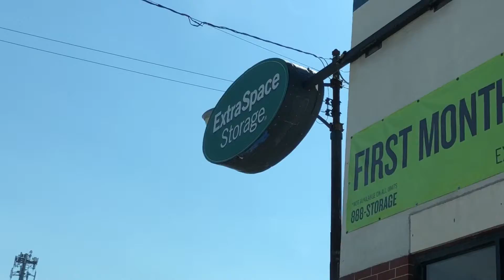Cancelled the trip 😭 Day Three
Day Three of the 33 Day Roadtrip.

Create Your Art - Inspire Others - Don't Stop (and soldier through - the tough times don't last forever)